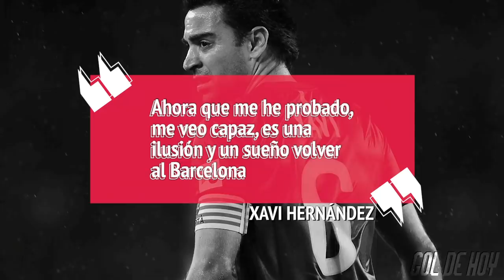¿DYBALA de POR VIDA en la JUVE? | XAVI: “Listo para el BARCA”